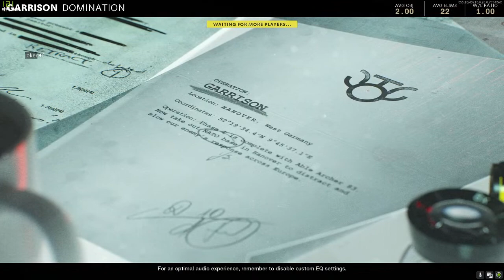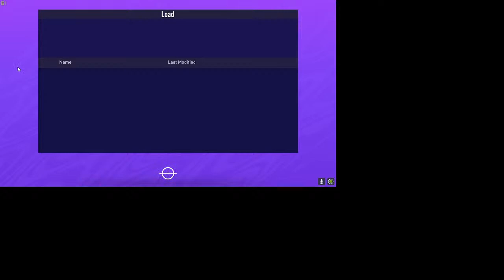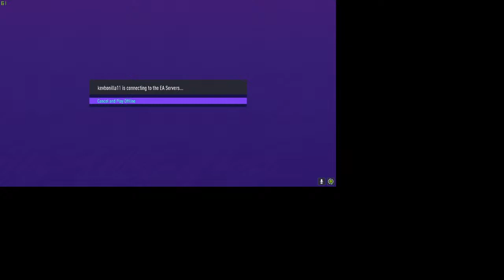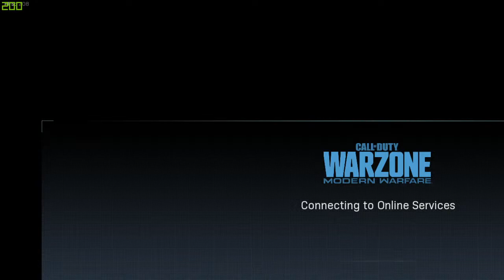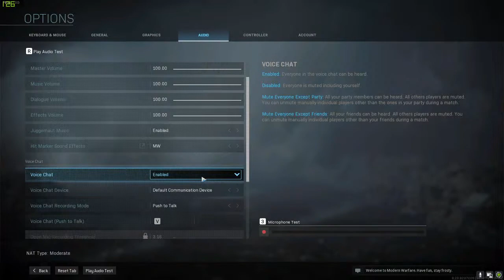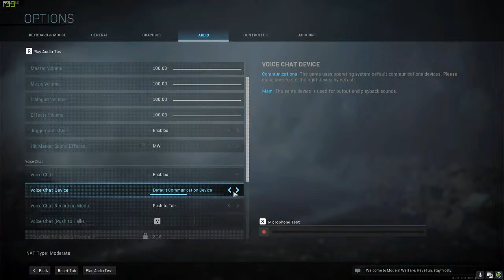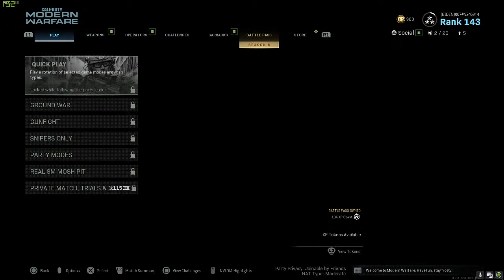Kevin Bonilla Live Stream